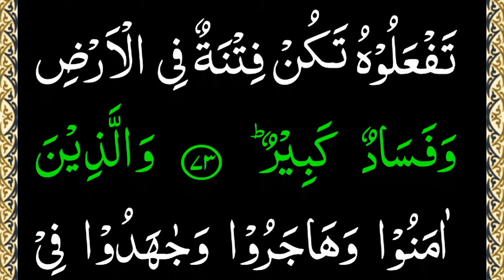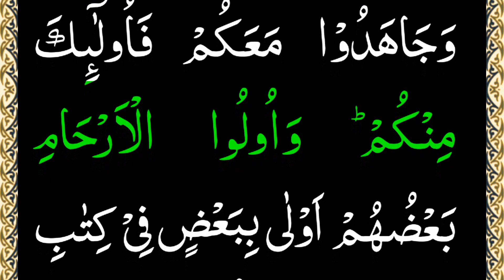Surah Anfaal Full [ surah anfal arabic text HD ] surat al anfaal with Highlights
Salam.